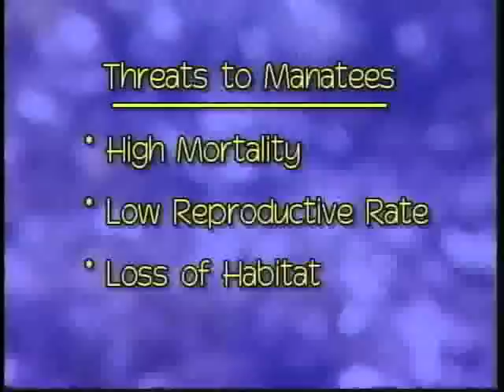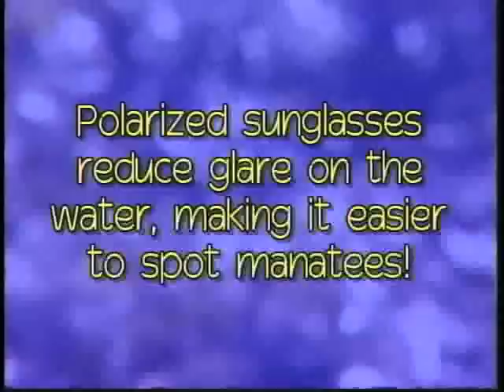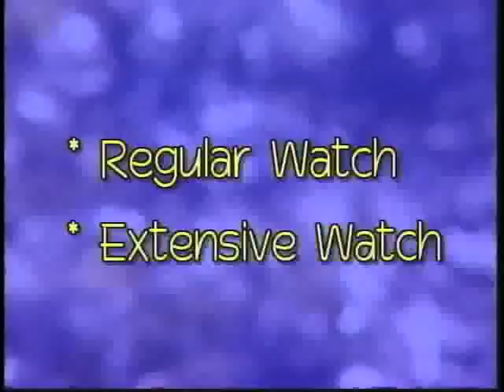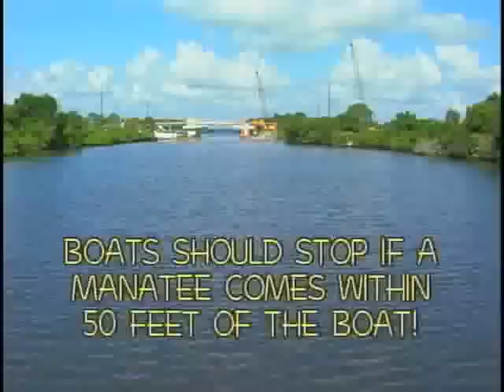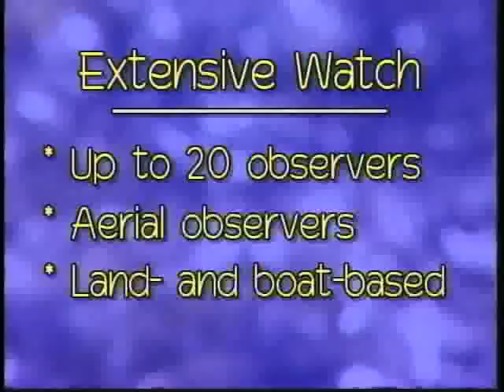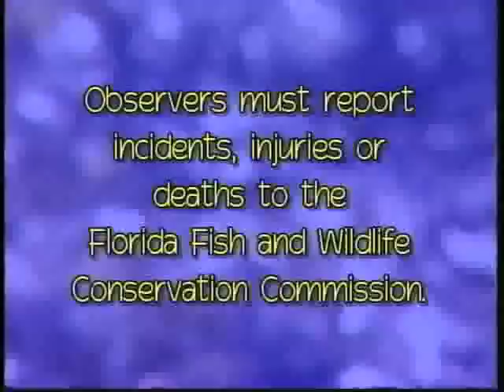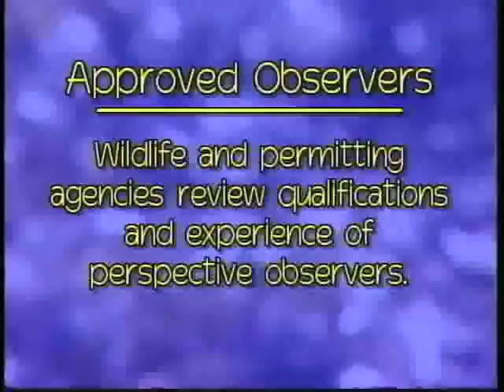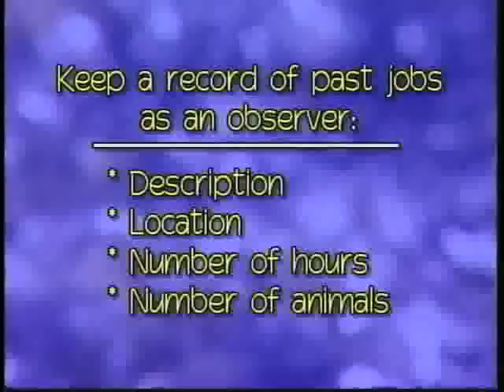Introduction to Manatees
Video resource for people who may observe for manatees during permitted in-water activities to help prevent animal injury or death.  The video includes facts about manatees and manatee presence in Florida waterways, and describes how to identify manatees in the water.